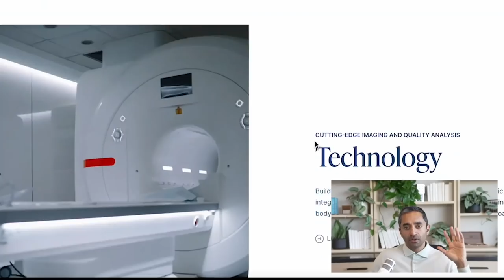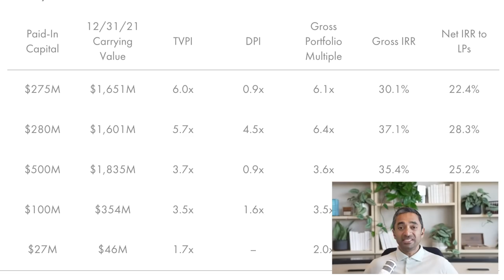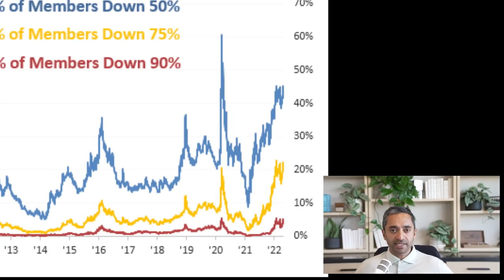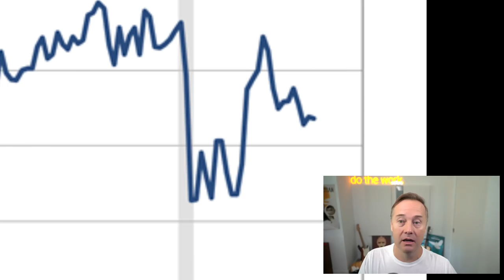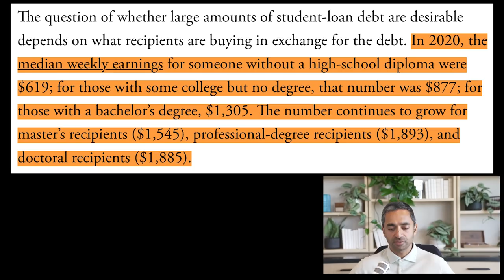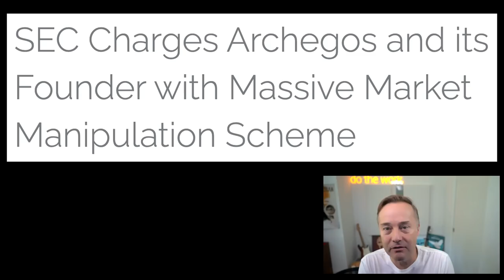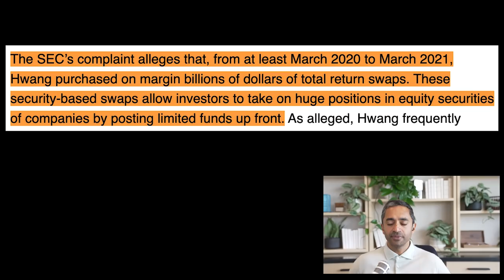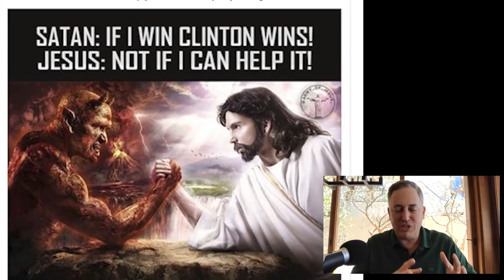E78: VC fund metrics that matter, private market update, recession, student loans, Bill Hwang arrest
0:00 Bestie intros
4:32 Understanding VC fund metrics that matter, state of private markets
29:37 Recession possibilities, Q1 negative growth
44:56 Student loan forgiveness, fixing the underlying system, solutions
1:09:52 Archegos founder Bill Hwang arrested and charged with fraud and racketeering
1:19:08 New Disinformation Governance Board
1:30:23 Predictions for Elon's Twitter vision, policing speech on social media using existing case law